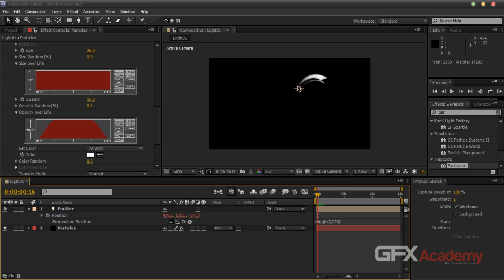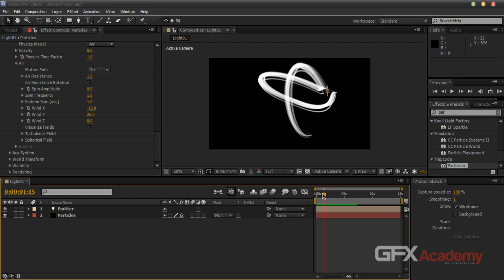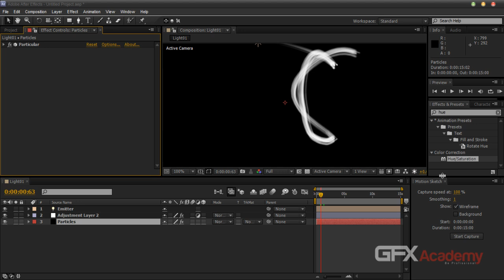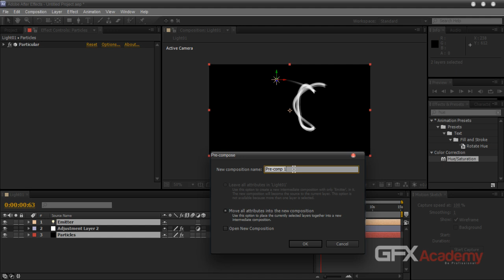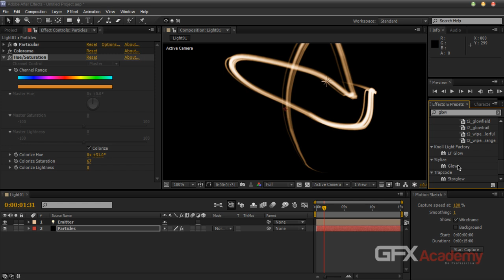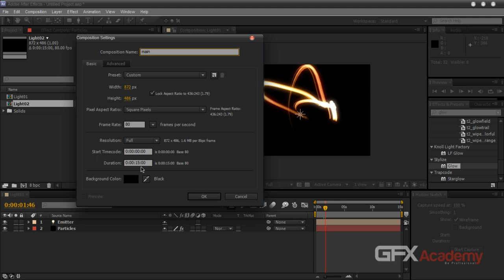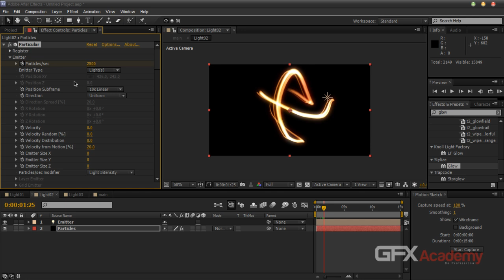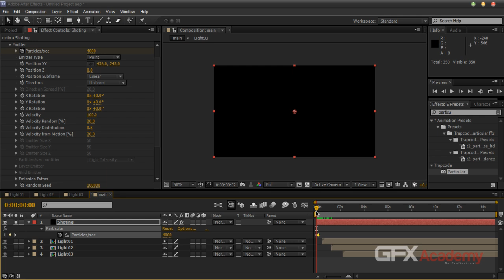Q4U 03 LightRibbons 02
المحاضرة الثالثة من محاضرتنا الأونلاين مع أكاديمية الجودة لأجلك وهى سلسلة من المحاضرات الأسبوعية نقدمها لكم مجانا ولكن التسجيلات توضع فى الأكاديمية لأعضائنا المميزين و المتفاعلين فى قسمهم الخاص قمنا هذه المرة بوضع هذه المحاضرة على العام للاستفادة وللاطلاع على المستوى المقدم للأعضاء المميزين ونتمنى من الله ان نجد الكل مميز إن شاءالله ... والمحاضرات كل يوم خميس فى تمام الساعة العاشرة بتوقيت السعودية - التاسعة بتوقيت القاهرة و الدعوة للجميع وللدخول للقاعات من على هذا الرابط :

باسوورد الدخول :  111